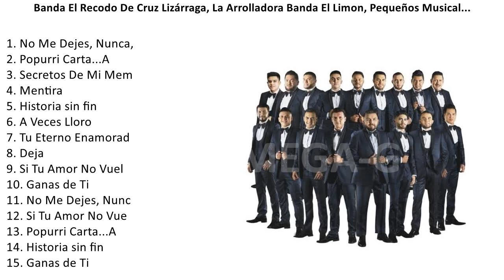Bandas Romanticas Viejitas pero Bonitas, La Arrolladora,El Recodo, Banda Pequeños Y Mas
1. N̲o̲ M̲e̲ D̲e̲je̲s, N̲u̲nca̲, N̲u̲nca̲ - B̲a̲nda̲ E̲̲l R̲e̲co̲do̲ D̲e̲ C̲ru̲z L̲i̲zárra̲ga̲
2. Po̲pu̲rri̲ C̲a̲rta̲...A̲ L̲o̲ M̲e̲jo̲r D̲e̲ M̲i̲ V̲i̲da̲ - B̲a̲nda̲ E̲̲l R̲e̲co̲do̲ D̲e̲ C̲ru̲z L̲i̲zárra̲ga̲
3. Se̲cre̲to̲s D̲e̲ M̲i̲ M̲e̲mo̲ri̲a̲ - L̲a̲ A̲̲rro̲lla̲do̲ra̲ B̲a̲nda̲ E̲̲l L̲i̲mo̲n
4. Me̲nti̲ra̲ - P̲e̲qu̲e̲ño̲s M̲u̲si̲ca̲l
5. Hi̲sto̲ri̲a̲ s̲i̲n f̲i̲n - B̲a̲nda̲ M̲a̲cho̲s
6. A̲ V̲e̲ce̲s L̲lo̲ro̲ - B̲a̲nda̲ C̲u̲i̲si̲llo̲s
7. Tu̲ E̲̲te̲rno̲ E̲̲na̲mo̲ra̲do̲ - B̲a̲nda̲ M̲a̲gu̲e̲y
8. De̲ja̲ - B̲a̲nda̲ E̲̲l R̲e̲co̲do̲ D̲e̲ C̲ru̲z L̲i̲zárra̲ga̲
9. Si̲ T̲u̲ A̲̲mo̲r N̲o̲ V̲u̲e̲lve̲ - L̲a̲ A̲̲rro̲lla̲do̲ra̲ B̲a̲nda̲ E̲̲l L̲i̲món d̲e̲ R̲e̲né C̲a̲ma̲cho̲
10. Ga̲na̲s d̲e̲ T̲i̲ - P̲e̲qu̲e̲ño̲s M̲u̲si̲ca̲l